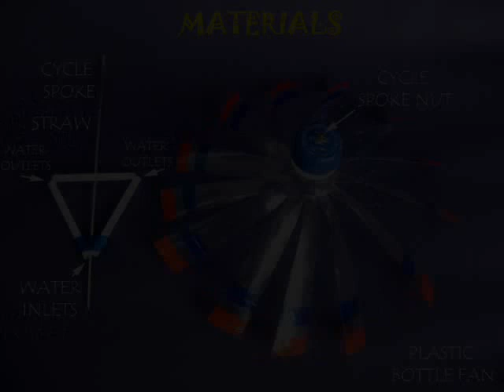BOX SPRINKLER | Indonesian | Kotak Pemercik Air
The Box Sprinkler is a simple and fascinating toy. All you need is a CD box and a Straw Sprinkler. The Sprinkler is made from a bicycle spoke and a straw. On placing the sprinkler in a mug of water and spinning water will sprinkle out. Make a fan from an old bottle. Fix a bicycle spoke nut tightly in the lid. Twist each blade to give it a curvature like a fan blade. Make a hole in the CD box lid and weave the cycle spoke through it. Screw the nut to the spoke and thus join the fan to the sprinkler. While assembling place the straw sprinkler in the CD box half filled with water. The tip of the cycle spoke is pointed to ease in spinning.
Shut the CD lid and place the whole assembly under a ceiling fan. The bottle fan will rotate and the sprinkler will sprinkle water inside the CD box. This is a closed system so the water is recycled and you don’t have to fill water over and over again. This work was supported by IUCAA and Tata Trust. This film was made by Ashok Rupner TATA Trust: Education is one of the key focus areas for Tata Trusts, aiming towards enabling access of quality education to the underprivileged population in India. To facilitate quality in teaching and learning of Science education through workshops, capacity building and resource creation, Tata Trusts have been supporting Muktangan Vigyan Shodhika (MVS), IUCAA's Children’s Science Centre, since inception. To know more about other initiatives of Tata Trusts, please